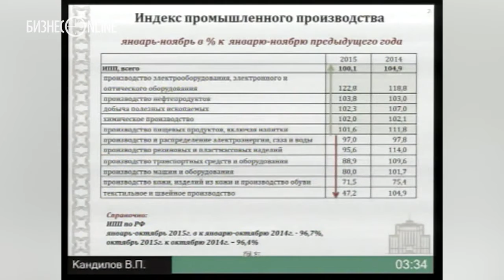Индекс промпроизводства в РТ снизился на 4,8 процента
Президент РТ Рустам Минниханов на заседании в кабмине РТ призвал обеспечить системную работу по предупреждению финансовой несостоятельности бизнеса в РТ. Вопросы финансовой устойчивости татарстанских предприятий обсудили сегодня члены экономического совета при кабмине РТ.